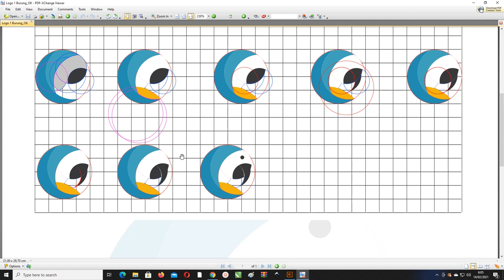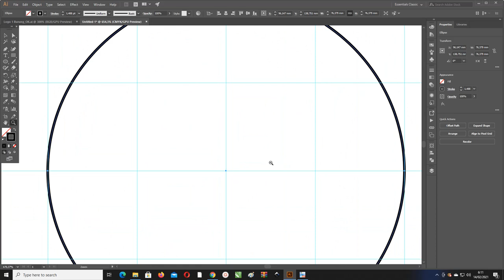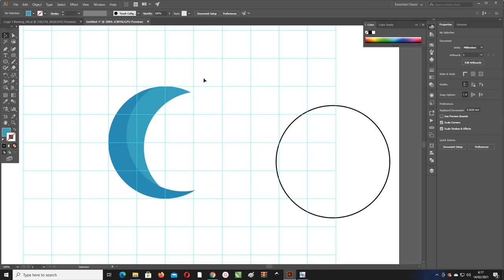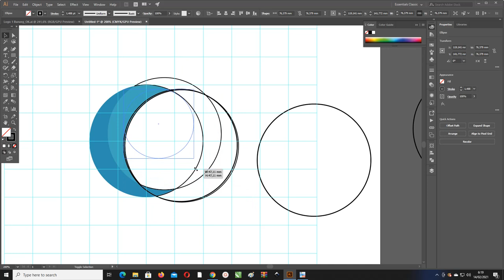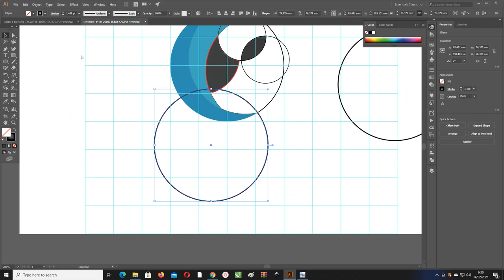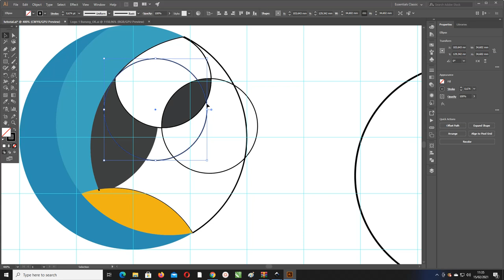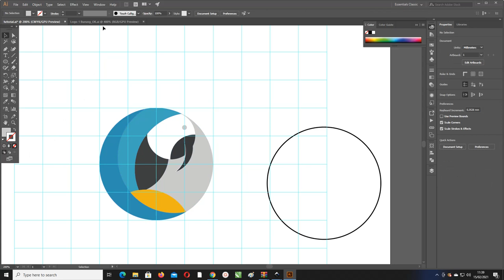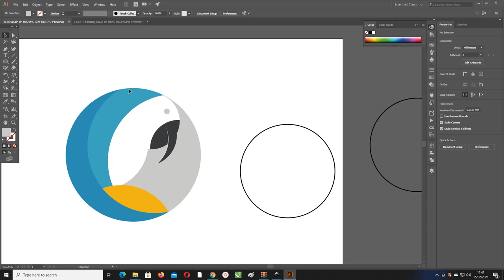Free File : Desain Logo Cyrcle bird Adobe Illustrator [ Bahasa Indonesia ]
salam teman-teman kita akan membahas tentang logo lebih tepatnya artikel tentang Cara Membuat logo Keren Cyrcle bird Illustrator

disini saya akan jelaskan dengan vidio dan teks juga..dengan menggunakan 2 versi yaitu Cara Membuat logo bird Illustrator

Apa Itu Logo
Logo merupakan suatu gambar atau sekadar sketsa dengan arti tertentu, dan mewakili suatu arti dari perusahaan, daerah, organisasi, produk, negara, lembaga

Dan hal lainnya membutuhkan sesuatu yang singkat dan mudah diingat sebagai pengganti dari nama sebenarnya.

Logo harus memiliki filosofi dan kerangka dasar berupa konsep dengan tujuan melahirkan sifat yang berdiri sendiri atau mandiri.

Logo lebih lazim dikenal oleh penglihatan atau visual, seperti ciri khas berupa warna dan bentuk logo tersebut.

Unsur harus Ada Dalam Logo
Logo memiliki 5 unsur yang harus dipenuhi. Yaitu:
Kesatuan (berhubungan)
Dominasi (daya tarik)
Irama (berkesinambungan)
Proporsi (enak dipandang)
Keseimbangan (sama)
Logo yang baik bisa mewakili produk atau perusahaan dan juga mudah diingat.
Jenis - Jenis Logo
Berikut 7 jenis logo yang umum:
Logotipe
Singkatan
Simbol
Maskot
Logo abstrak
Emblem
Tanda kombinasi
Disini saya menggunakan tag berikut

1.logo illustrator
2.logo illustrator tutorial
3.logo illustrator 2019
4.adobe illustrator tutorial
5.belajar membuat logo dengan adobe illustrator
6.desain logo illustrator
7.desain logo adobe illustrator
8.belajar desain logo adobe illustrator
9.membuat logo illustrator
10.cara membuat logo illustrator
11.cara membuat logo di adobe illustrator
12.membuat logo dengan adobe illustrator
13.logo ide
14.logo ideas 2019
15.membuat logo dengan illustrator
16.tutorial adobe illustrator membuat logo
17.logo